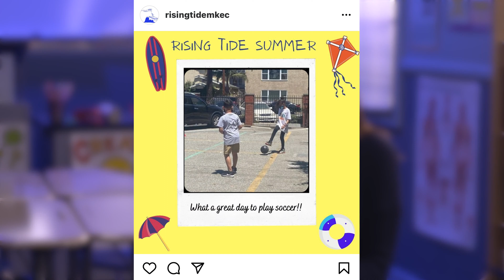LBUSD Students and Staff Spotlight - 8/18/2021 - Cosette